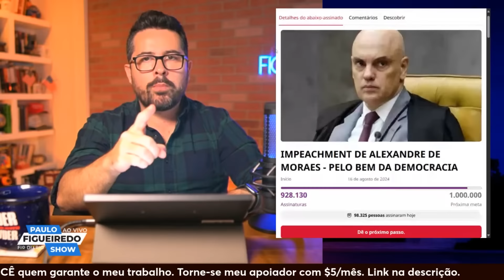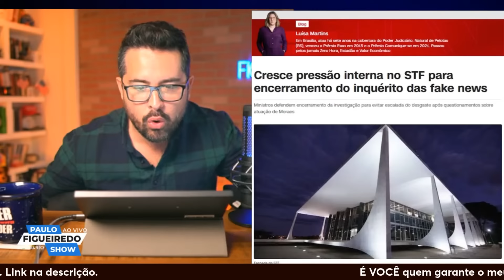⛔ACABOU A PACIÊNCIA! OS POLÍTICOS DE DIREITA precisam se POSICIONAR sobre esse assunto...